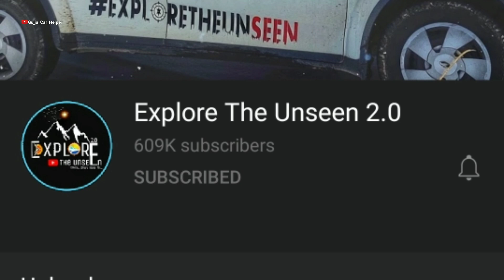Fortuner के चिथड़े उड़ गए 😲 @ExploreTheUnseen2 Fortuner Accident | Explore the Unseen Accident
Fortuner के चिथड़े उड़ गए 😲 Explore The Unseen Fortuner Accident | Vikas Dayal | Gujju Car Helper.

Accident video.
Bike accident.
Ambulance accident.

4×4 creta off roading.